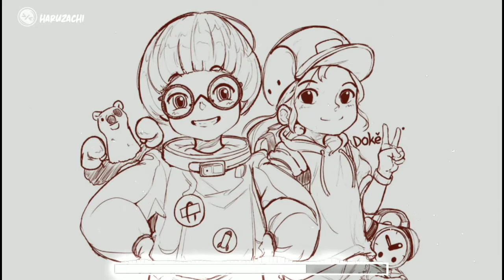Nightcore | Rockstar//Dokev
Artist: DokeV
Title: Rockstar

Im just here to support your day

💌Support DokeV here

⚔️Share "DokeV//Rockstar(Nightcore)" with your friends!

Thank you everyone and enjoy your day💛💙